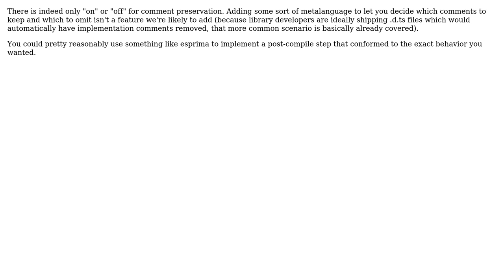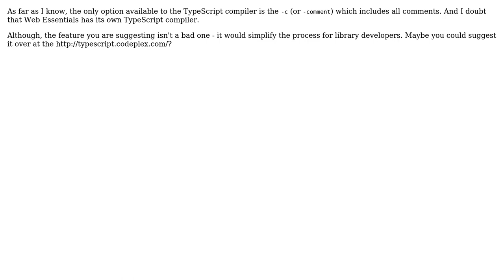Typescript Render Comment or Text (2 Solutions!!)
Typescript Render Comment or Text

With thanks & praise to God, and with thanks to the many people who have made this project possible! | Content (except music & images) licensed under CC BY-SA | Music | Images & others | With thanks to user TheDev6 user Ryan Cavanaugh user Christoffer Mansfield and the Stack Exchange Network Trademarks are property of their respective owners. You are responsible for your own actions.